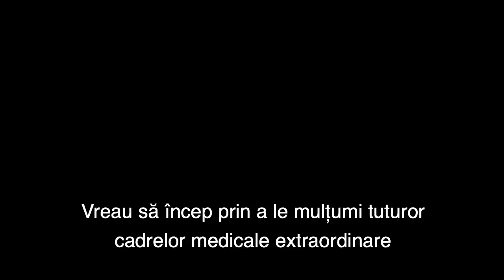Donald Trump mesaj din spital - Mă simt foarte bine și le mulțumesc tuturor. Voi reveni în curând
Donald Trump | Mesaj din spitalul Walter Reed  - Mă simt foarte bine și le mulțumesc tuturor | Voi reveni în curând - Fox News

"Trebuie să revin pentru că trebuie să continuăm să readucem măreția Americii. Ne-am descurcat bine până acum, dar mai avem pași de făcut. Voi reveni în curând și voi încheia campania electorală la fel cum am început, cu cifre impresionante și multe activități."